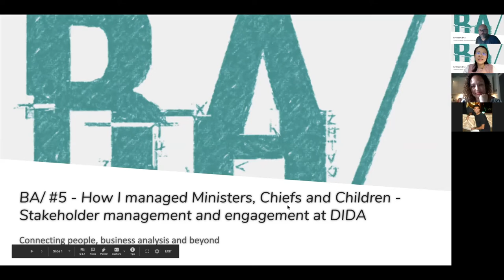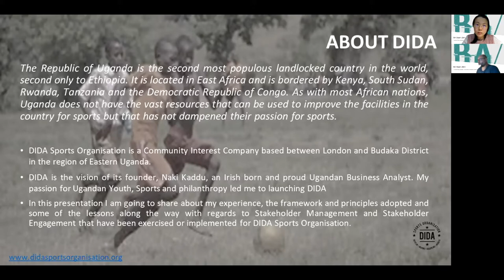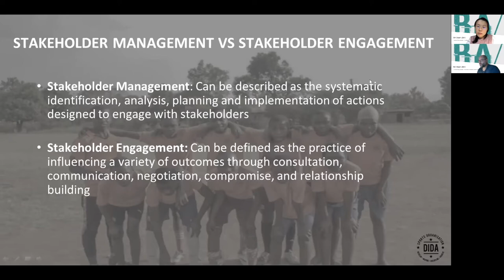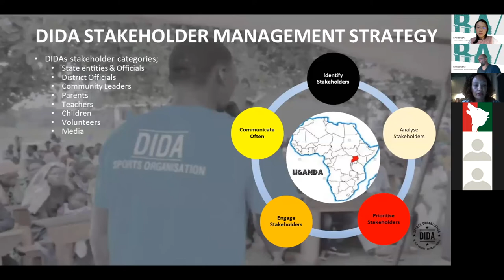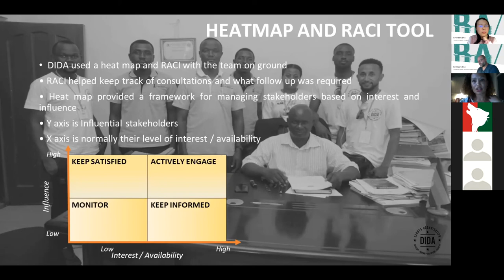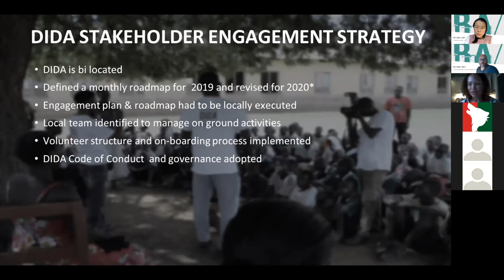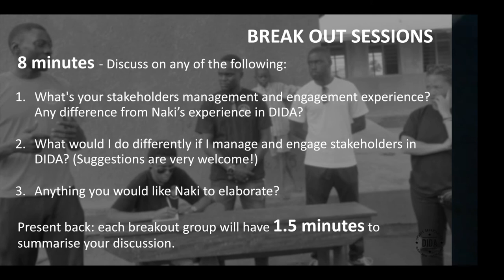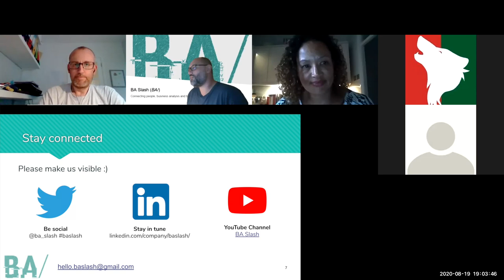BA Slash #5 event: How I managed Ministers, Chiefs & Children - Stakeholder mgmt & engagemt at DIDA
➡️  How do you manage & engage with your stakeholders? Join this event to hear about a case study of a charity incorporated org and share yours. ⬅️

Topic
💡 How I managed Ministers, Chiefs and Children - all my stakeholders 🌟

Description
[From 05:23] Stakeholder Management and Engagement are important in all roles.

Naki will use the case study of DIDA (Develop, Inspire, Discipline, Achieve) Sports Organisation, an initiative to holistically develop Ugandan youth. She will walk us through the framework and principles adopted and some of the lessons along the way.

We will have some small group discussions to invite you to share your stakeholder management & engagement experience with the others.

Speaker bio
Naki Kaddu has been a Business Analyst for over 15 years working predominantly in the Financial Services sector. Her role as a BA has given Naki the opportunity of working with multinational companies and foundations on large acquisitions within Commercial Real Estate, Merchant settlement and one of the largest retail platform transformations. Her track record also includes the launch of a philanthropic idea into DIDA, a community interest company based between the UK and Uganda, in 2018.

Event date/time: 19 August 2020 (Wed) 6pm BST

We run quality, no-cost events. 👍🏽

- Joining the team 🤔
- Presenting a topic 🗣️
- Suggesting topics 💬